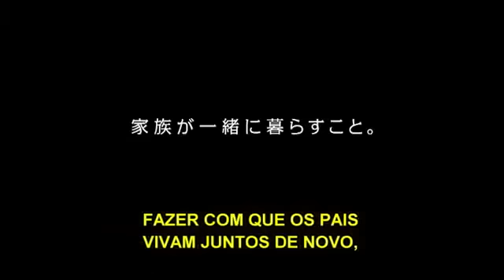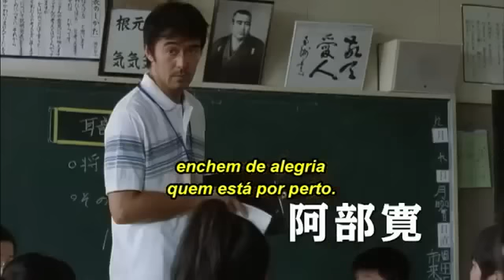IMOVISION - O QUE EU MAIS DESEJO